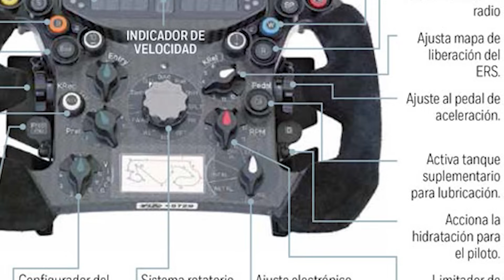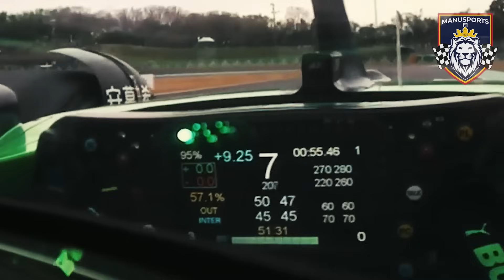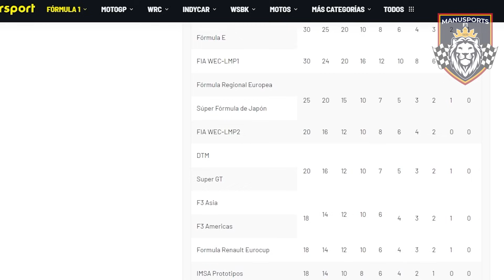¿QUÉ PASARÍA si MANEJAS un MONOPLAZA de F1 ?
El emocionante mundo de la Fórmula 1 nos lleva a través de intensas competiciones que marcan hitos en la historia del automovilismo. En la temporada 2024, el Gran Premio de Japón en el legendario circuito de Suzuka fue testigo de una carrera llena de acción y drama. Desde los primeros momentos de clasificación hasta la bandera a cuadros, los pilotos de élite lucharon por la gloria en esta prueba épica de habilidad y velocidad.

Para aquellos que no pudieron presenciar el evento en persona, F1TV ofreció una experiencia inigualable, transmitiendo en vivo cada momento de la carrera y brindando acceso exclusivo a los highligths más emocionantes. Desde las espectaculares maniobras de adelantamiento hasta los increíbles tiempos de vuelta, los fanáticos de la F1 disfrutaron de una cobertura completa y detallada de la acción en la pista.

La Carrera GP de Japón en 2024 fue un testimonio del poder y la emoción de la Formula 1, donde los mejores pilotos del mundo compitieron en busca de la victoria. Con F1TV, los espectadores en todo el mundo pudieron vivir la emoción de la Race F1 desde la comodidad de sus hogares, sumergiéndose en la adrenalina y la intensidad de una de las competiciones más emocionantes del deporte del motor.